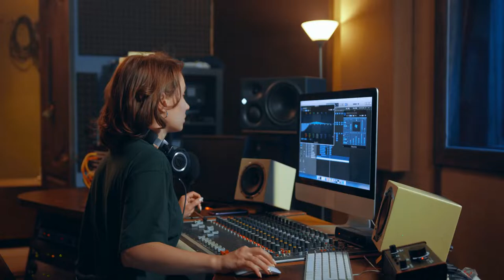Advanced Equipment Used In A Home Studio | Free Stock Footage - No Copyright | 4K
Advanced Equipment Used In A Home Studio.